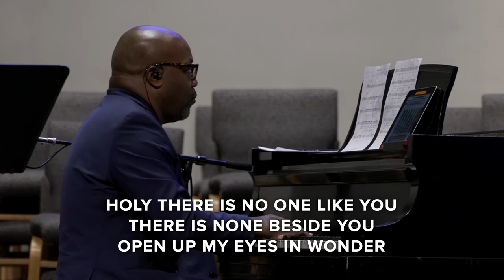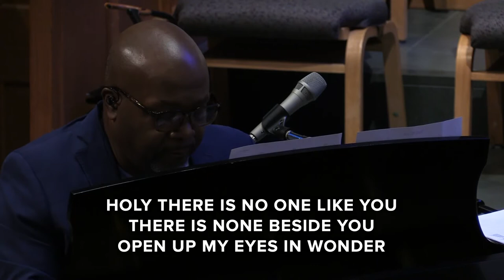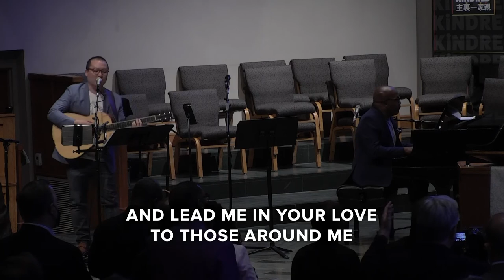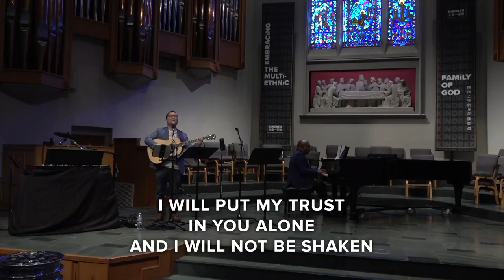Build My Life - Nawon Jang and Elias Bullock